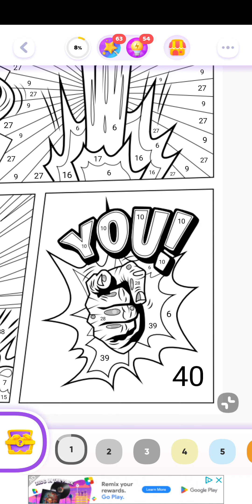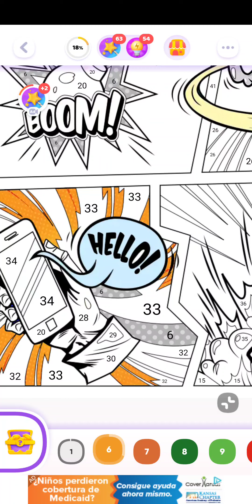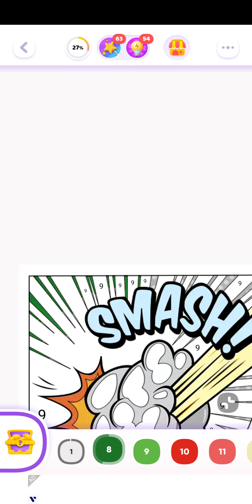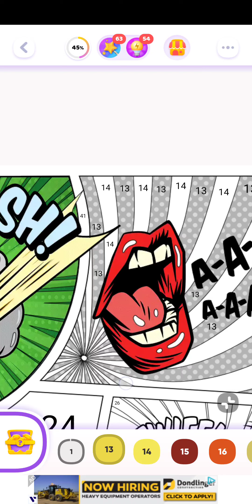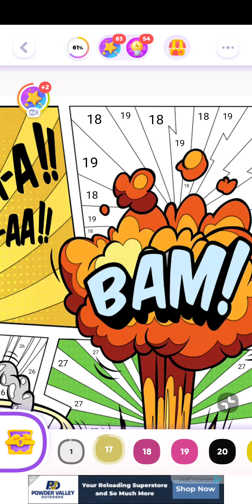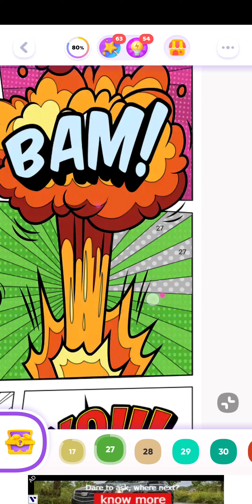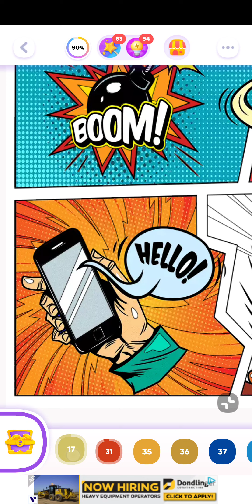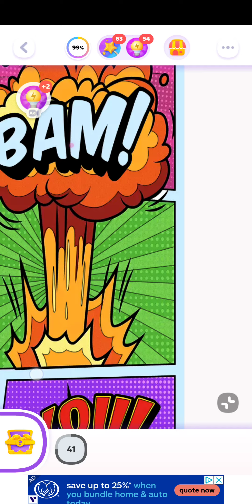Color time,, september 14th, 2024